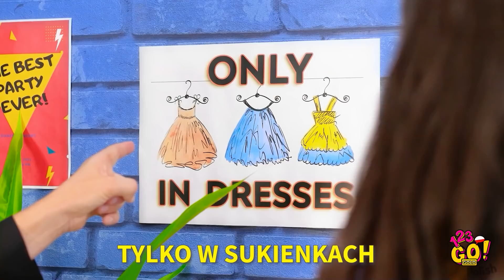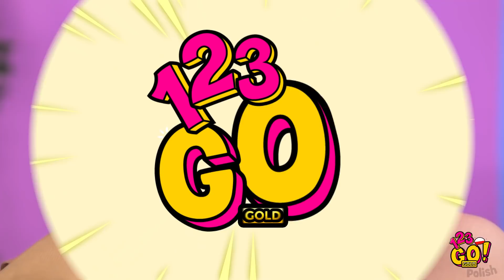TWORZENIE DŁUGOPISEM 3D || Biżuteria zrobiona długopisem 3D 123 GO! GOLD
Dziś zaprezentujemy wam kilka pomysłów na tworzenie z długopisem 3D! Oglądajcie do końca i nie przegapcie żadnego z nich!